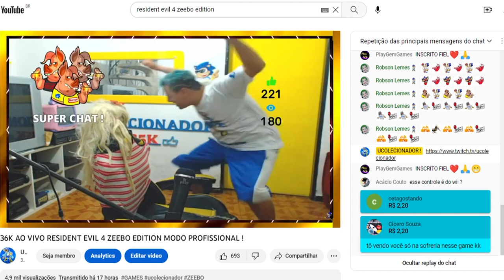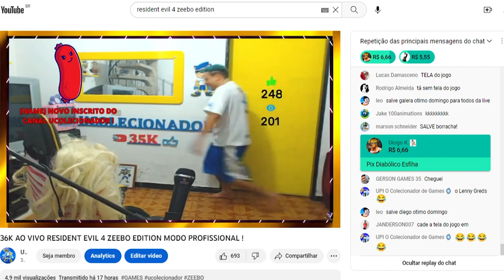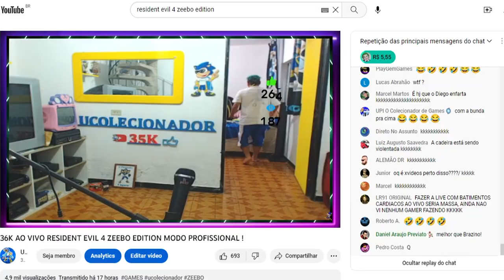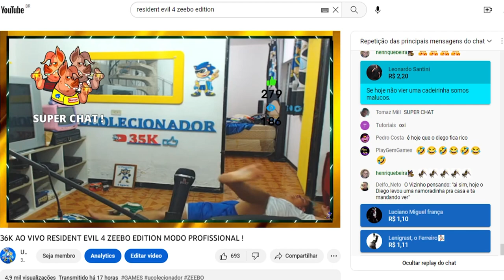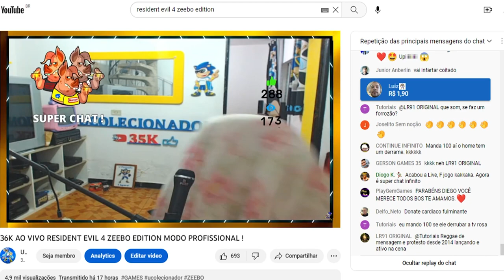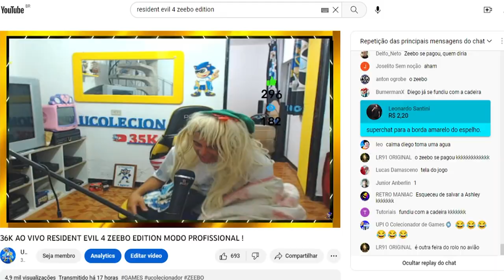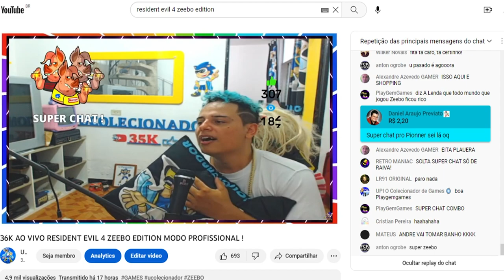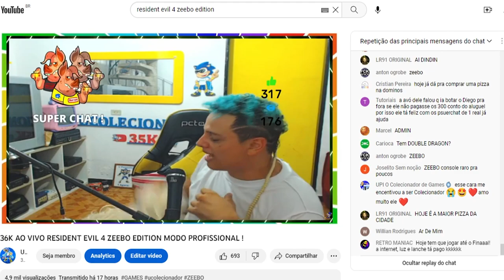Melhores Momentos da Live Do ZEEBO PARTE 1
Vem bota sua vida em perigo !

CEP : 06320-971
DIEGO RAMIRES !

🟣 PSN e LIVE: UColecionador
⭕ Skype: UColecionador2
🟣 YouTube Canal: UColecionador !

UCOLECIONADOR 2023